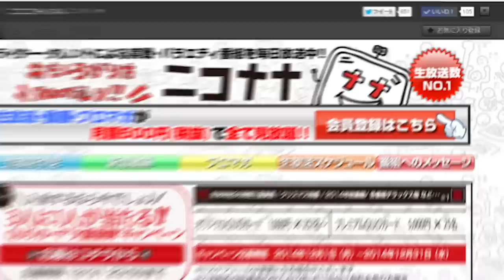【超人気者】松本バッチが本音で何でも話すッ! スロマガ入社から結婚・離婚、ちょっと苦言まで!!「大崎一万発の本音で話せや!!」[パチンコ・スロット・パチスロ]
松本バッチが何でも話すッ!
ライターへの転身から結婚離婚・恋愛観、ちょっと苦言まで!!

～今回の本音～
00:00 オープニング
00:18 松本バッチ登場
02:07 売れ始めたと感じたきっかけ
05:59 松本バッチのポジショニング
10:33 薬剤師からの転身
19:58 元嫁話(フェアリンさん)
26:03 自覚し始めた知名度
31:19 美人にモテる松本バッチ
36:09 義理堅い一面
37:52 お金の話と大義名分
42:29 演者志望へアドバイス
44:42 6号機時代に向けて
58:17 まとめ＆次回告知

◆次回の生放送は、2月9日(水)20時～生放送予定。

新台【Pひぐらしのなく頃に～彩～】ST突入率100%! 上位モード継続率約90%の出玉力!

新台【Pルパン三世 2000カラットの涙】超右打ち仕様! 初当り50%で3000発＆1500発が81%ループ! 時速35000発の高継続＆高出玉スペック!!!

【ジャグラー】朝一からジャグ連だけで勝つッ! アナタを笑顔にする化粧品販売員コーデ実戦!!「女優･佐藤雅美の目指せ! イイ女～第39話～」

【パチスロうまい棒】一瞬のプレミアム告知だッ! 中押し推奨が楽しい!!「るり嬢のスロジョ日記～第74話～」

新台【アラジンAクラシック】単チェリーが鍵! AC状態移行時の3回に1回は90％ループ! 一撃1000枚オーバー!!

新台【新世紀エヴァンゲリオン～魂の共鳴～】最速公開! 暴走と覚醒の2種類の異なるAT搭載! 上位ATなら有利区間完走濃厚!!

新台【聖闘士星矢 冥王復活】海皇覚醒を継承進化! プレミアム神トリガー｢千日戦争｣も健在!!

新台【番長ZERO】絶頂チャージで出玉爆発! 一撃1500枚以上の特化ゾーン公開!!

【まどマギ2】最高の打ち納め! ART直撃2回! 撤去前最後に高設定!? マギクエ＆ワルプル＆穢れ解放! もう思い残すことはないッ!!「こはるのもっと!萌えセン～第4話～」

【番長3】完全撤去! 最後の実戦で設定6の可能性大! 通常BBとチャンスチェリー2回引いたッ!!「るり嬢のスロジョ日記～第73話～」

新台【マイジャグラーV】最速実戦は設定6以上のボーナス確率! 1日2回のゾロ目BIG!!「るり嬢のスロジョ日記～第67話～」

新台【ハナハナホウオウ天翔】プレミアム点滅多すぎッ! 設定判別要素＆真・天翔フリーズ解禁!!

【お酒の大失敗】3日酔いの森本レオ子! 吐き散らかしを反省・猛省!!「レオ子・秋山の下世話イド!～第三十夜～」

新台【P刀使ノ巫女(とじのみこ)】当選率が2倍にアップ! チャンスゾーン絶対領域がゲーム性を面白くする!!

新台【パチンコ 高須クリニック】院長演出強いッ! 異色の超速役物機登場! 役物突破でRUSH突入93%ループ!!

【吉宗3】鷹狩り出たッ! 設定差約9倍! モード・設定示唆も高設定!!「るり嬢のスロジョ日記～第45話～」

【クレア眠りの塔】打ち納めでボーナス連チャン解禁! 赤ピラ2回は高設定お届け配達員コーデ実戦!!「女優･佐藤雅美の目指せ! イイ女～第38話～」

新台【ブラックラグーンゼロ】高純増AT平均590枚! バレットシステム復活! ｢バレ満｣で上乗せ性能2倍!!

新台【P真･花の慶次3】キセル演出最高! ハネの慶次が面白い! 人気シリーズ最高のRUSHスペック!!

【花の慶次 漆黒の衝撃 EXTRA RUSH】一撃3万発で借金返済しちゃうぜッ! こんなに当たって良いですか!!「アド兄のパチ･スロSHAKING-シャッキング-～借金5回目～｣